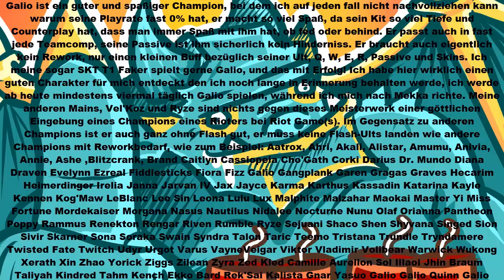Galio. Der Champion den niemand spielt.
Ich spiele Galio.

Der ist nicht so populär und auch nicht sonderlich gut.

Warum ich das tue, fragt ihr?

Ich weis es nicht.